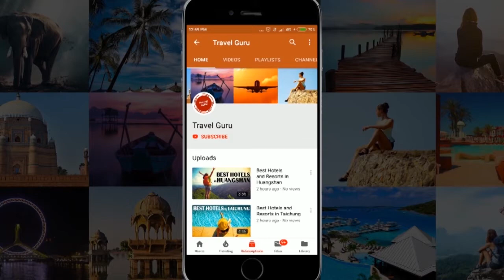Best Hotels and Resorts in Ratchaburi, Thailand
In this video our travel specialists have listed best hotels and resorts of Ratchaburi. We have tried to do some extensive research before giving the listing.

It's not the "Ranking" of Best Hotels and resorts in Ratchaburi, it is just the list of best hotels. If you want the details of good hotels in some other area, feel free to ask us in comment box, we will try to make the video of that listing also.

Listed Hotels

Aristo Chic Resort and Farm
Dragon Hills Golf Hotel
Phungluang Resort
Baan Fahsai Resort
Golden City Hotel
Space 59 Hotel
Navela Hotel & Banquet Ratchaburi
Tai-Shan Suites
Bua Wattana Resort
Royal Good View Reort & Farm